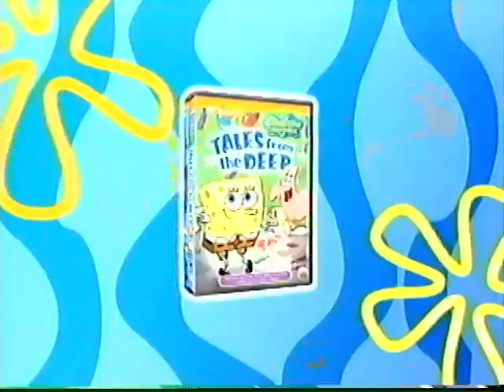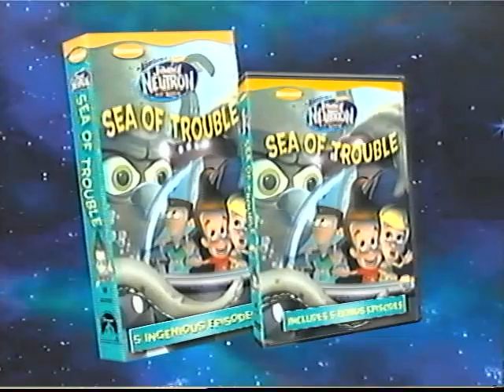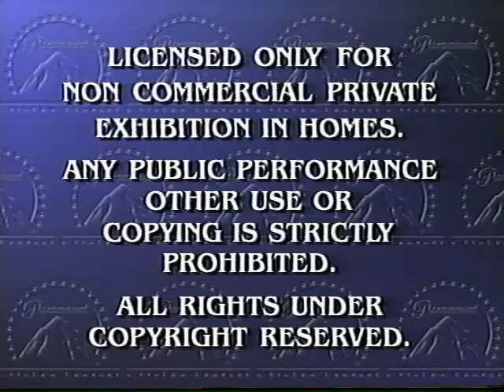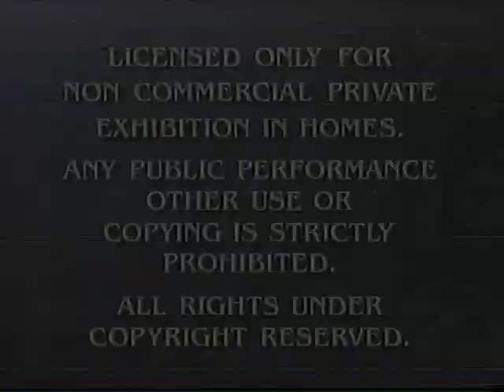Opening to SpongeBob SquarePants: SpongeBob Goes Prehistoric 2004 VHS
Previews in order:
1. The SpongeBob SquarePants Movie teaser
2. SpongeBob Squarepants on VHS and DVD promo
3. The Fairly OddParents on VHS and DVD promo
4. Jimmy Neutron on VHS and DVD promo
5. Rugrats Go Wild trailer
6. G.I. Joe: Valor vs. Venom blurb
7. Feature Presentation bumper
8. Paramount Pictures logo and Nickelodeon "fish" bumper